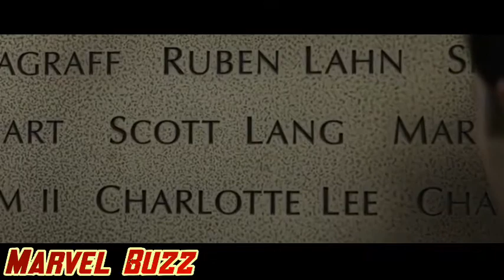Bulleya || ft. Iron man & Thor || marvel Buzz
Song: Bulleya
Singer: Arijit Singh
Lyrics: Amitabh Bhattacharya
Music Label: Sony Music India